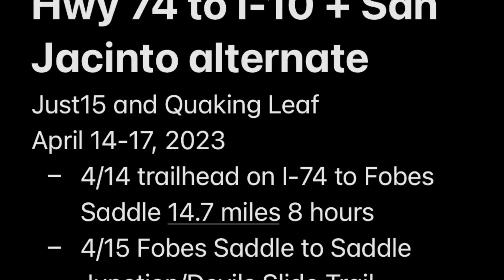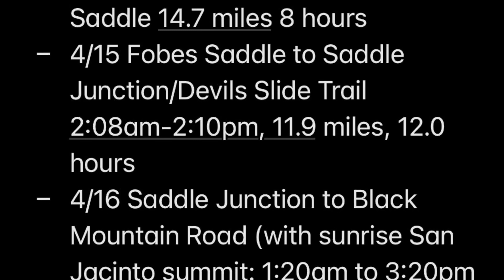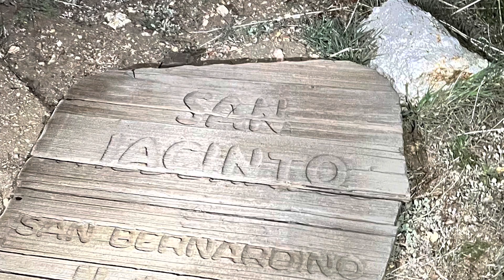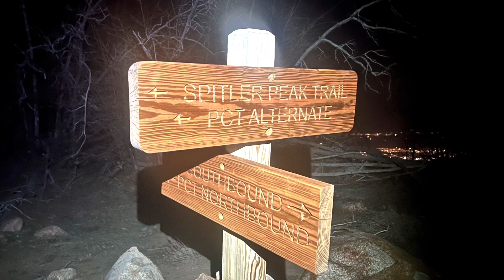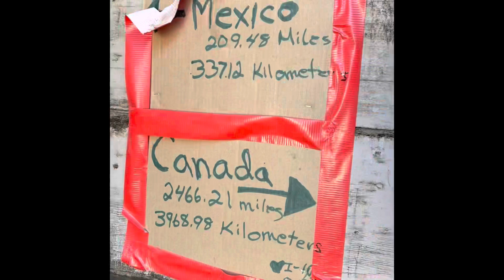2023 PCT San Jacinto Section Info and Advice 4/14-4/17